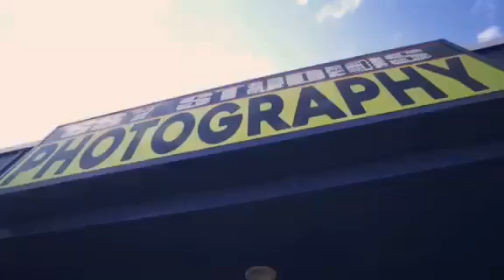BTS Kids Industry Prep Group Shoot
Video by Ricco from Twenty One 0 Six Photography